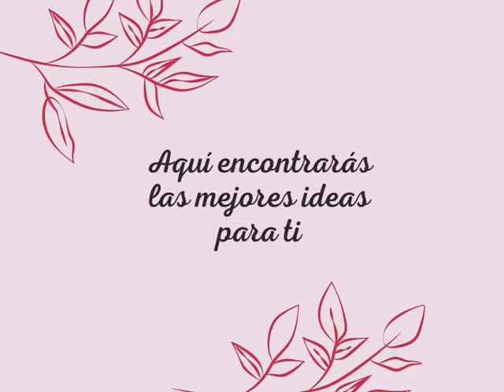CÓMO VESTIR CON ROPA BÁSICA Y SENCILLA DE 50 A 70 AÑOS | OUTFITS SENCILLOS, CÓMODOS Y ELEGANTES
Bienvenidas a Beauty & Fashion Planet. En este video te muestro una variedad de outfits casuales, sencillos y elegantes, que se adaptan para distintas ocasiones. Espero los disfrutes! Si te gusta recuerda darle like, y comparte a tus amigas, hasta pronto!

looks sencillos y elegantes
looks casuales
Outfits casuales
Moda cómoda
Estilo sencillo
Outfits elegantes
Outfits para el día a día
Moda casual y chic
Estilo relajado
Looks cómodos y con clase
Outfits versátiles
Moda para todos los días
Estilo minimalista
Outfits con ropa básica
Moda casual para mujeres
Outfits fáciles de armar
Estilo effortless
Ropa cómoda y elegante
Outfits atemporales
Moda para estar cómodo y lucir bien
Outfits con toque de sofisticación
Estilo relajado y chic